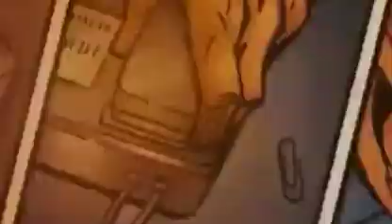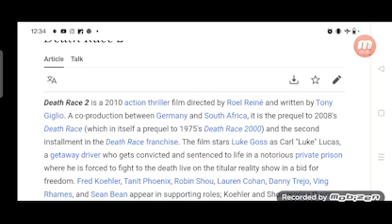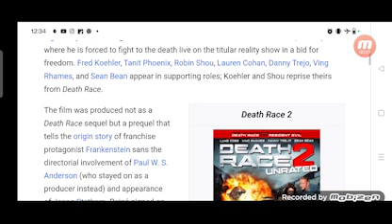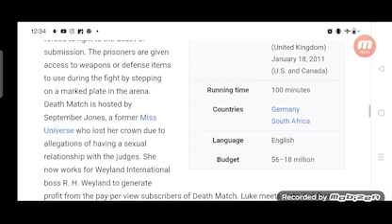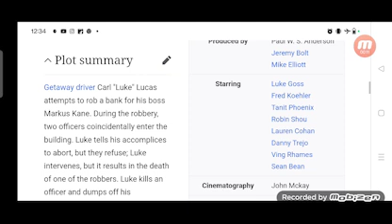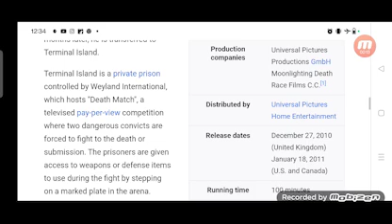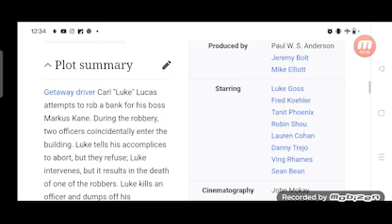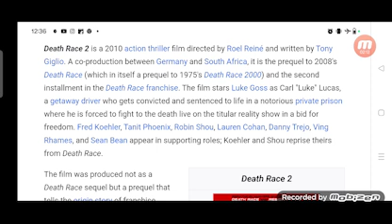Death Race 2 Full Movie Review In Hindi / Hollywood Movie Fact And Story / Luke Goss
In this video we will tell you about fact and review of movie Death Race 2.